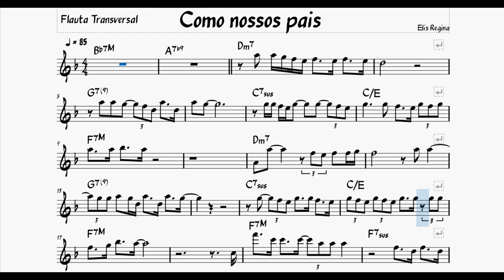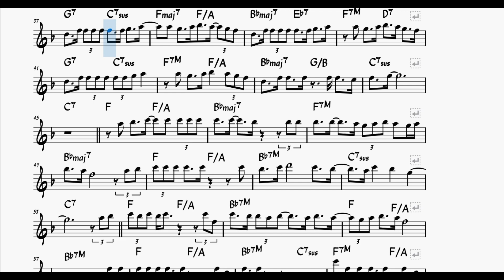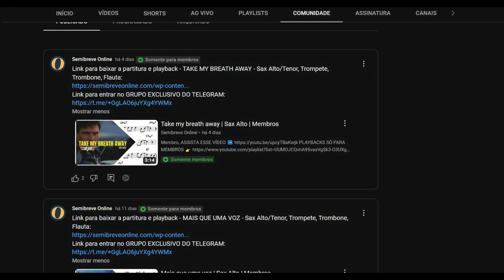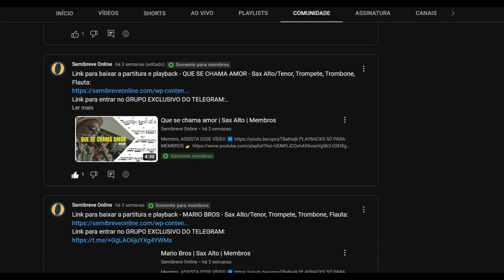FLAUTA TRANSVERSAL | Como nossos pais | Playback e Partitura